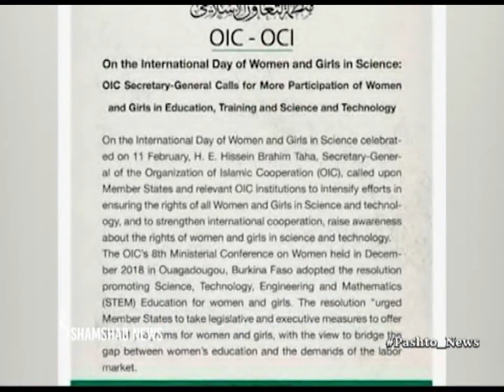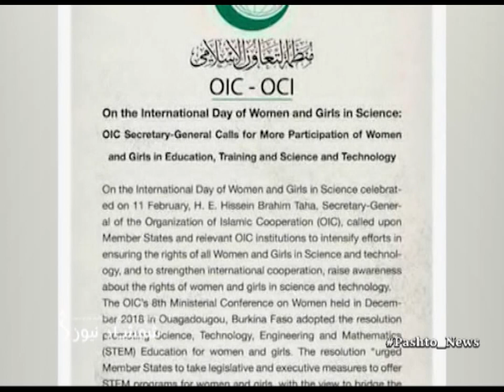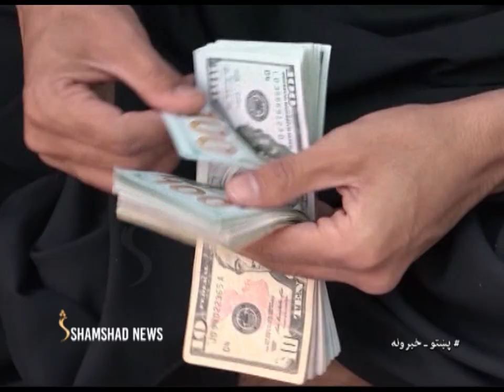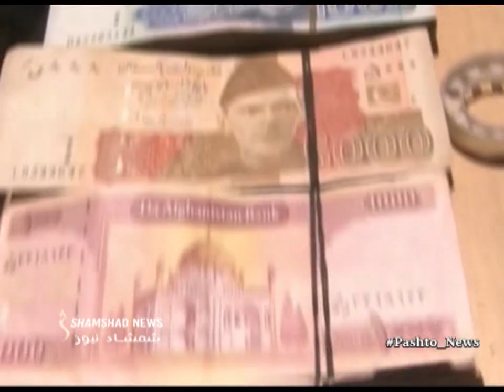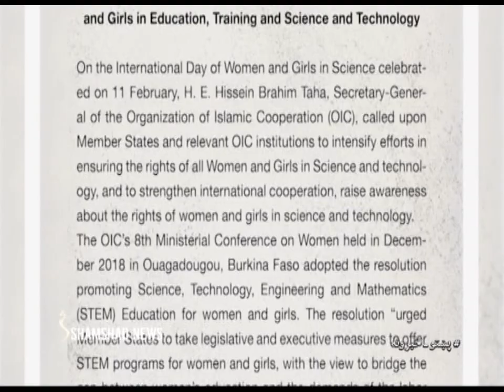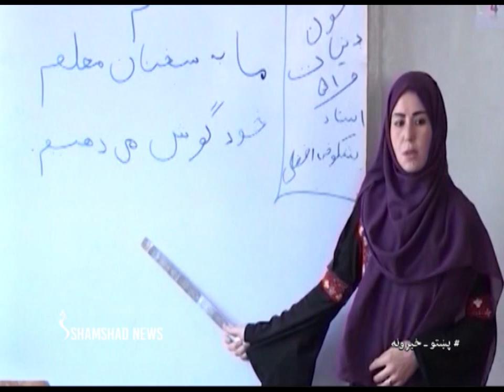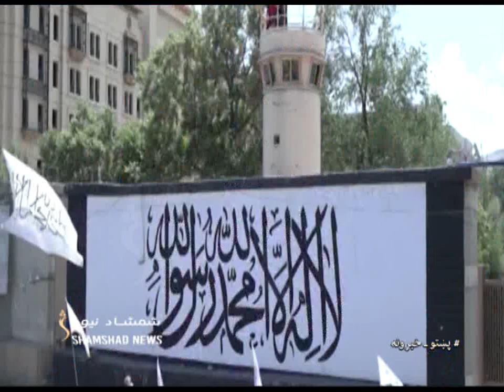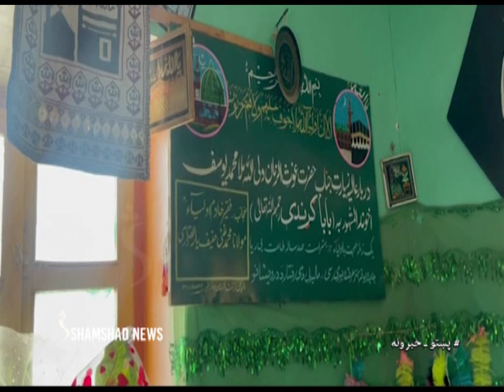Shamshad 10 AM News Bulletin 12/02/2023 - د شمشاد نیوز د لسو بجو خبري ټولګه